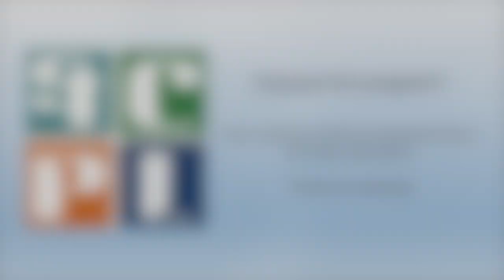Junior Historians: Pottawatomie Park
Pick up a grab and go kit, related Pottawatomie Park, from the St. Charles History Museum starting December 10, 2021 through the end of the month, while supplies last.